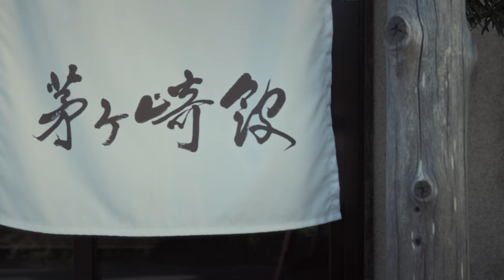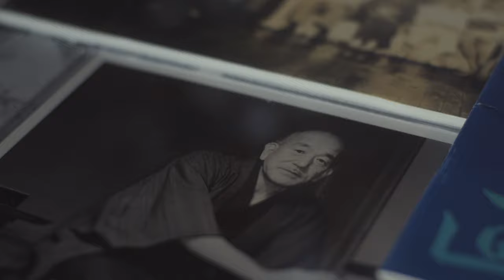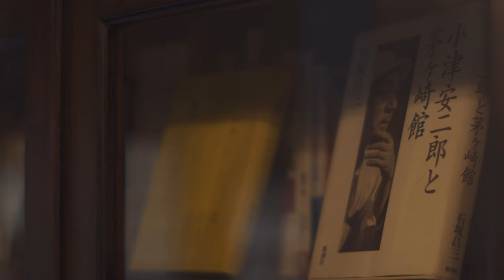茅ヶ崎館 「二番」の部屋｜Chigasaki-kan Room 2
映画監督・小津安二郎が脚本作りの際に愛用した茅ヶ崎館「二番」の部屋。

小津安二郎監督は名コンビの野田高梧氏をはじめ、柳井隆雄氏、池田忠雄氏らとともに戦後の名作の数々をこの部屋で執筆しました。
毎年、秋の構想に始まって、翌年の春にツツジとエニシダの咲く頃の脚本脱稿まで、滞在は数ヶ月間にわたります。
脚本家と寝食をともにしながら、何気ない世間話や日々の暮らしを通じて、物語と主題が決まっていきます。

茅ヶ崎館「二番」の部屋では、『父ありき』『長屋紳士録』『風の中の牝鶏』『晩春』『宗方姉妹』『麦秋』『お茶漬けの味』 『東京物語』『早春』の脚本が執筆されました。

Chigasaki-kan is a historical ryokan beloved by Japanese famous film director Yasujiro Ozu who always used Room 2 for writing screenplays.

He wrote his postwar masterpieces in Room 2 at the corner facing garden, together with his great partner, Kogo Noda, as well as Takao Yanai and Tadao Ikeda.

Every year, he stayed at this quiet ryokan by the beach for several months from autumn to plot a story line until spring to complete the script watching azaleas and scotch broom in the garden blossom. Living under the same roof with his collaborators, main themes for the work was set through their casual conversation and daily living.

Those masterpieces written in Room 2 are There was a Father, Record of A Tenement Gentleman, A Hen in the Wind, Late Spring, The Munekata Sisters, Early Summer, The Flavor of Green Tea over rice, Tokyo Story, and Early Spring.